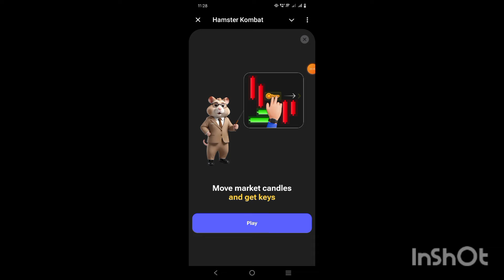24 july mini game puzzle hamster kombat solve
24 july mini game puzzle hamster kombat solve | hamster kombat mini game

hamster kombat mini game key solved
hamster kombat mini game
hamster kombat
puzzle solved mini game hamster kombat 24 july
today hamster kombat mini game puzzle solve
24 july mini game puzzle solve kaise kare hamster kombat